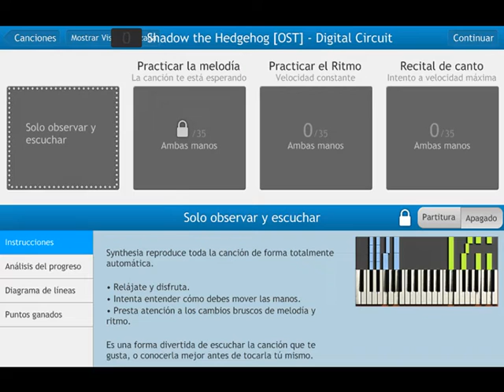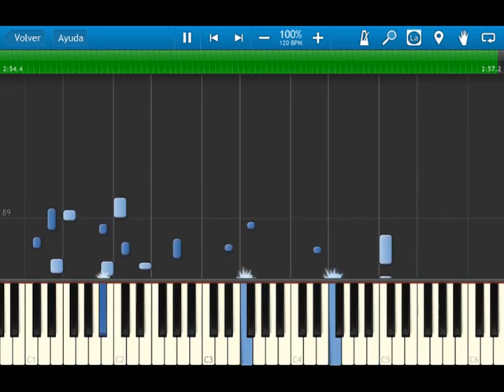Shadow the Hedgehog - OST - Digital Circuit - synthesia